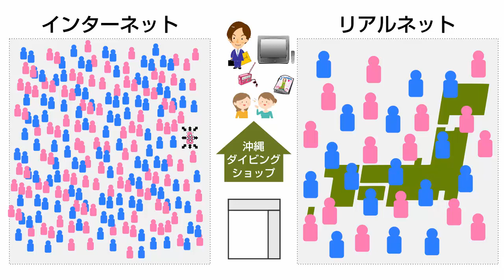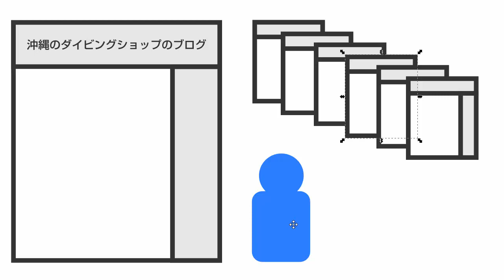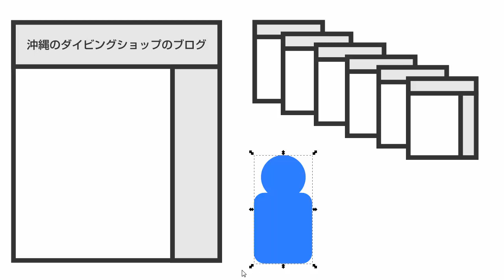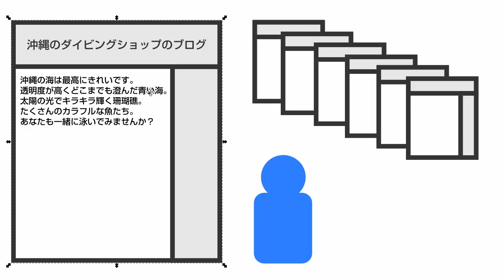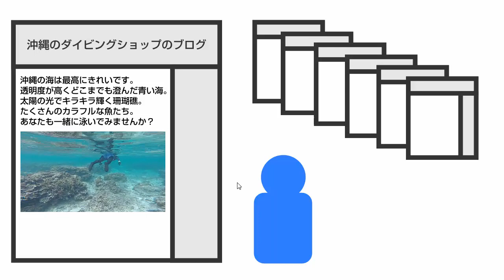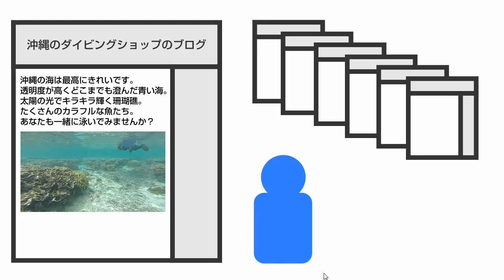ネット集客についてあらためて考えてみたら何か気付きが得られるかもよ【後編】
私達がネット集客のためにネットで行うことを一言で言うと「提供」です。